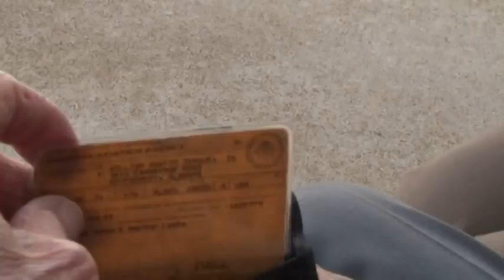Korean War veteran flies on MTSU plane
Eighty-year-old Korean War veteran Bill Teague took to the skies once again as MTSU professors Terry Dorris and Tony Johnston arranged a special Sept. 26 flight around Murfreesboro in a 1952 de Havilland DHC-2 Beaver. (Read the whole story